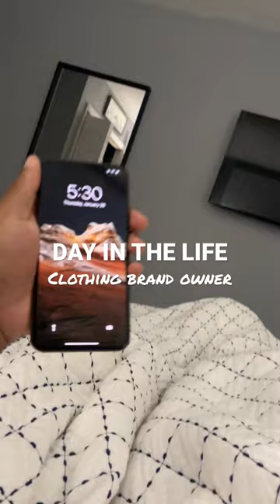Day in my life as smallbusiness owner. Running 2 businesses